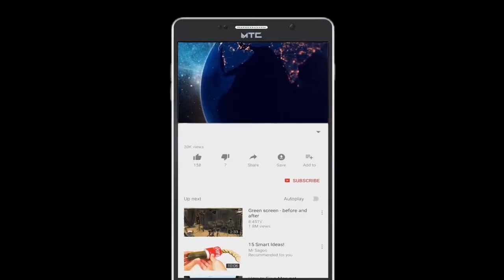गोण्डा में बढ़ रहा है राजा भय्या का जनाधार | Publicchannel.News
Chife Editor : Lal Mohd Shaikh
Video Editor : Abdur Rahman
Cameraman    : Abdur Rahman